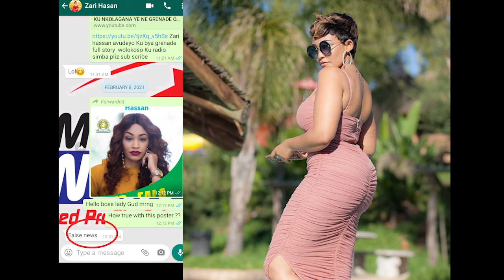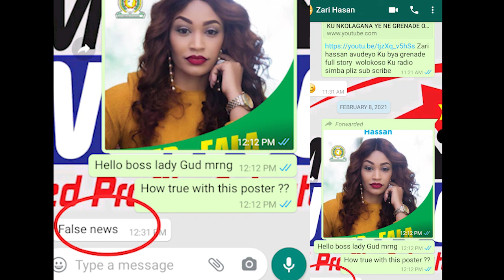ZARI HASSAN OWA "NUP" AMUTADDEKO AKAZIITO NAVA MULWOKANO LWA KUVUGANYA KU KYA MP-EALA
UGANDA BYOGERE//WOLOKOSO//KAKALAAMU